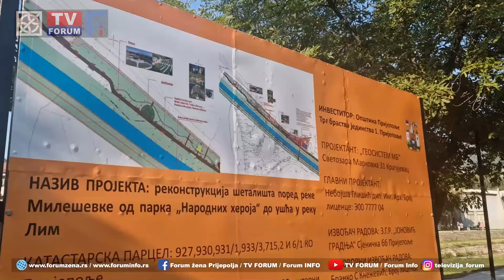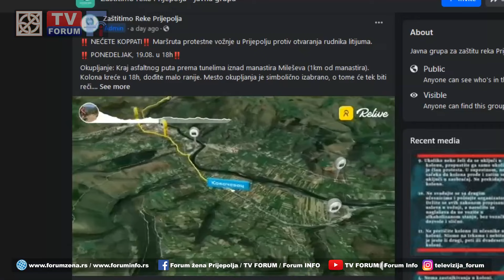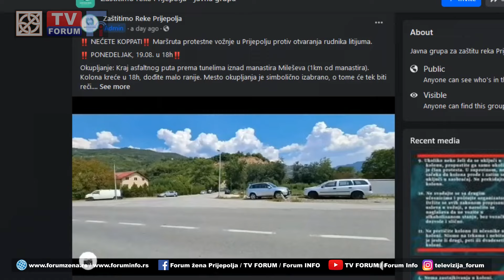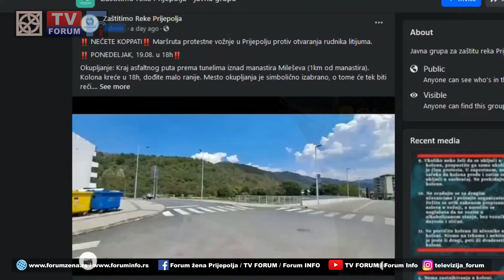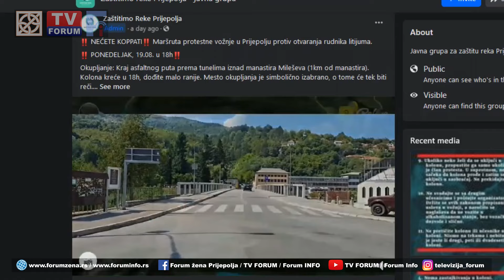TV FORUM 16.08.2024. VESTI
- Počeli su radovi na rekonstrukciji šetališta pored Mileševke od parka „Narodnih heroja“ do ušća u reku Lim.
- Za ponedeljak u Prijepolju najavljena protestna vožnja protiv iskopavanja litijuma u Srbiji.
- Požarom, koji je pre dva dana zahvatio jedan deo kanjona Mileševke, nisu ugrožena stabla Pančićeve omorike.  U pitanju je požar koji je zahvatio nisko rastinje i ne predstvalja opasnost za okolinu.
- Za jednog od najvećih poljoprivrednih proizvođača paprike i kupusa u prijepoljskom kraju, Njegoša Stojadinovića, sezona je završena. Grad je uništio sve useve i napravio ogromnu štetu.
- Izložbom učesnika 50. saziva i nizom drugih sadržaja Umetnička kolonija „Mileševa“ obeležava svoj jubilej - pola veka trajanja.
- Za dane vikenda toplo, ali nestabilno vreme sa čestom pojavom lokalnih pljuskova sa grmljavinom.